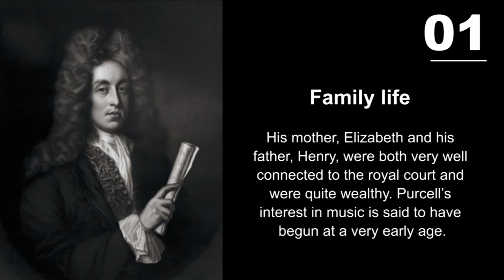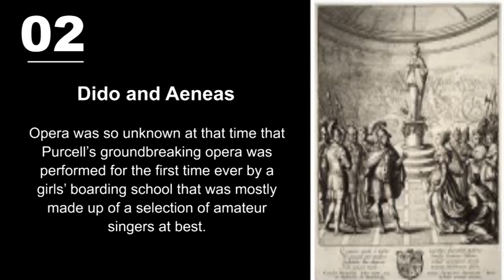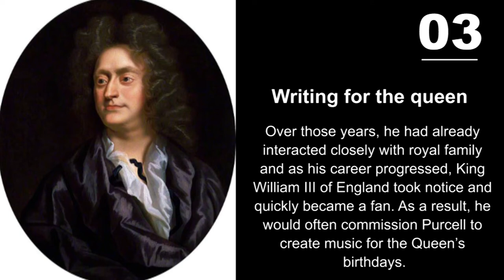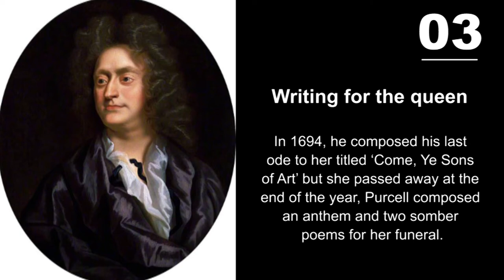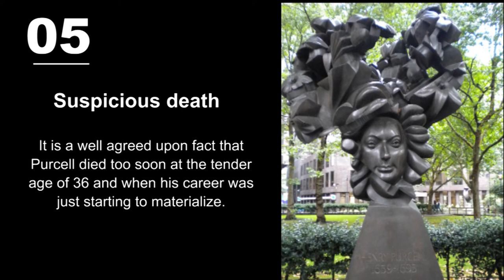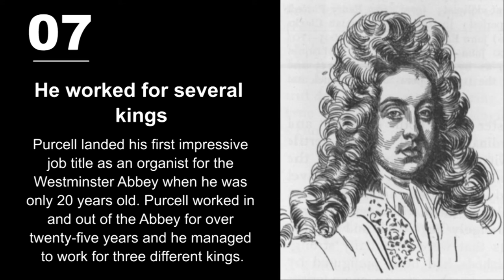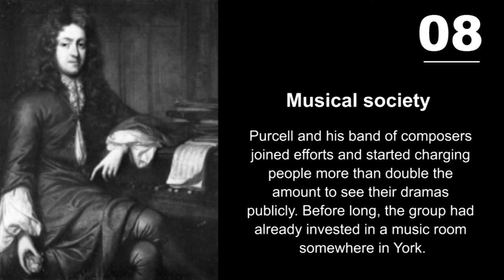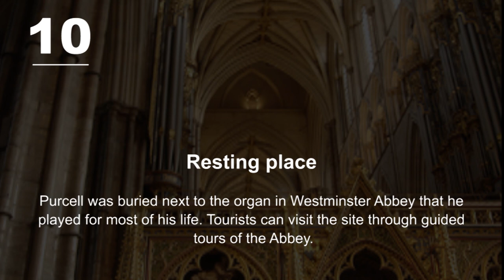10 Interesting Henry Purcell Facts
Great list of facts about Henry Purcell . Read the Henry Purcell  facts about his life, interesting, fun, information and biography facts about the great composer.